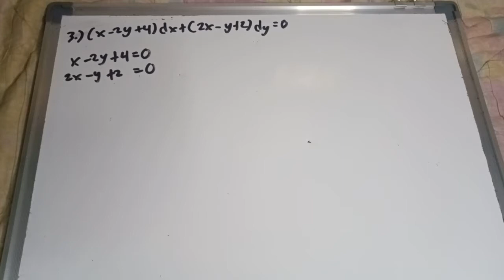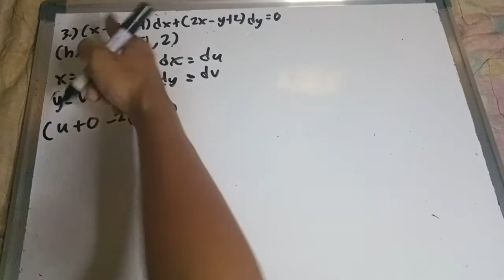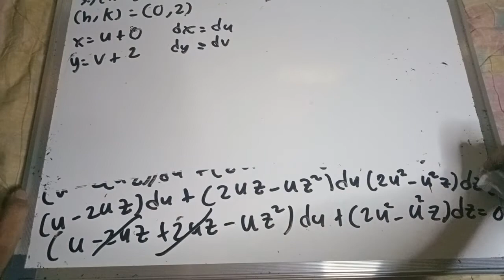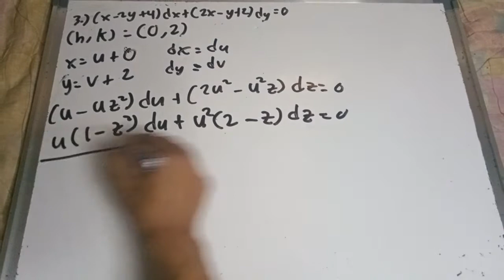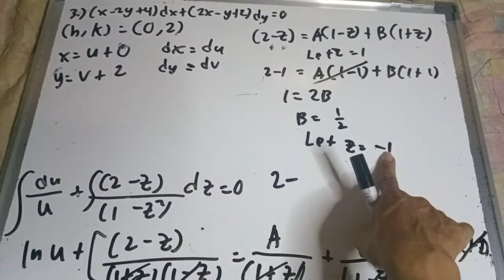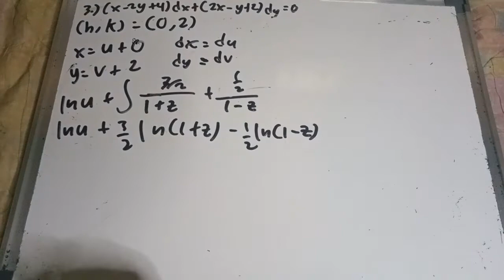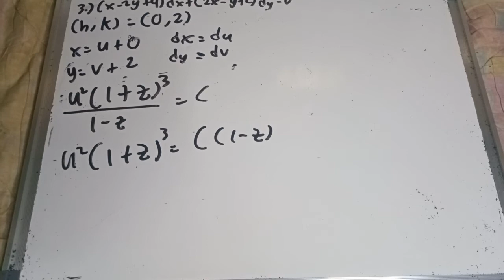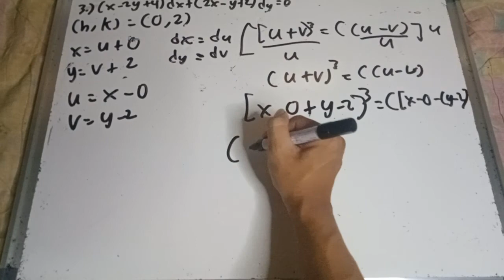Chapter 5 Differential equation Coefficient linear in the two variables part 3/10